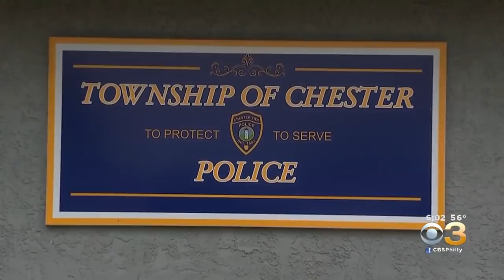Chester Township Family Suing After Being Arrested For Loitering Outside Of Their Home